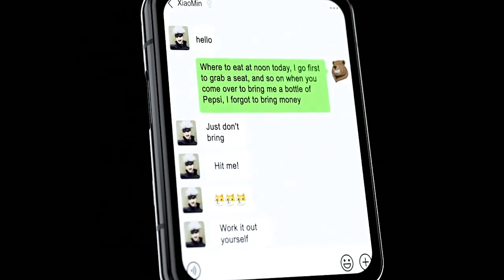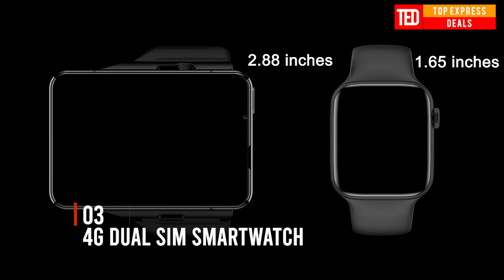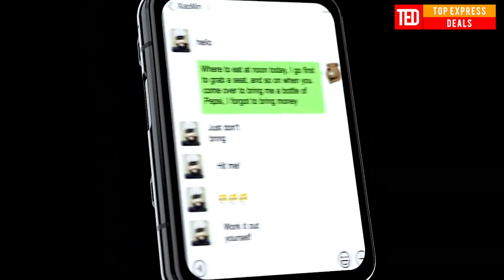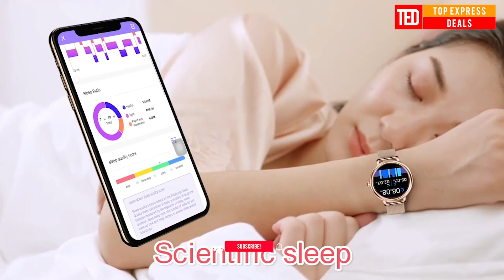Best Smartwatch from Aliexpress in 2021 | Top 10 Aliexpress Apple Watch Clone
In this video you're going to see Best Smartwatch from Aliexpress for 2021. year.

Here are some cool HERALL 2020 Smart Watch, Cobrafly Smart Watch, 4G Dual Sim Smartwatch, Amazfit Bip Smartwatch and many others which you can find on Aliexpress.

00:00 Intro
00:13 L16 Smart Watch
01:08 HERALL 2020 Smart Watch
01:47 4G Dual Sim Smartwatch
02:45 Cobrafly Smart Watch
03:36 IWO MAX 2 X7 Smart Watch
04:30 Amazfit Bip Smartwatch
05:11 1.6inch Screen Smartwatch
06:10 Amazfit GTS 2 Smartwatch
06:25 Yibosen Luxury Smart Watch
07:25 B57 Smartwatch

Inspired by UnWrap Impulse video called realme Watch S vs Amazfit Verge Lite | DETAILED Honest Comparison | Best Smartwatch under 5000?

Inspired by Mahi The Techie video called Best smartwatches under 5000. Top 3 smartwatches under 5000. Which smartwatch to buy under 5000.

Inspired by Tech Spurt video called Crazy Android 10 Smartwatch with Rotating Camera | Kospet Prime 2